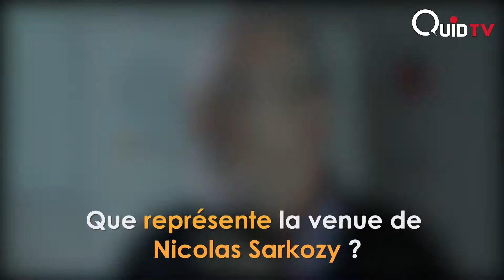Interview, Carteron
Interview exclusive du fondateur du Crans Montana. Pourquoi Dakhla ? Que représente la venue de Sarkozy ? Regardez ce que nous a confié le fondateur de ce forum international.